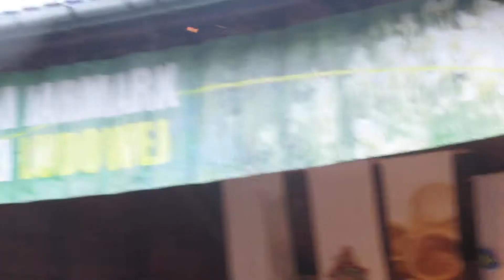Iłżecki Jarmark Sztuki Ludowej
zespół Savan